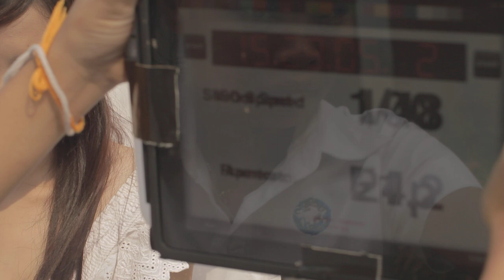057A1 Chanthaly Open Source Project Footage